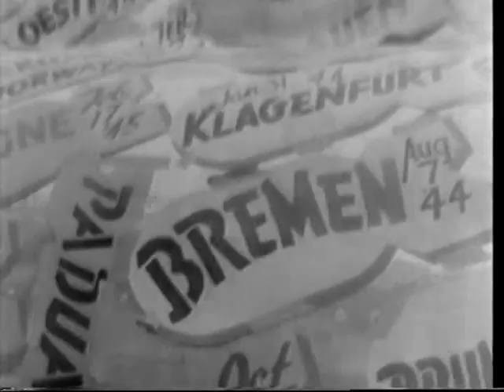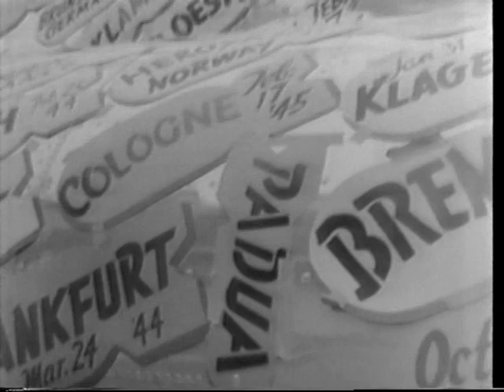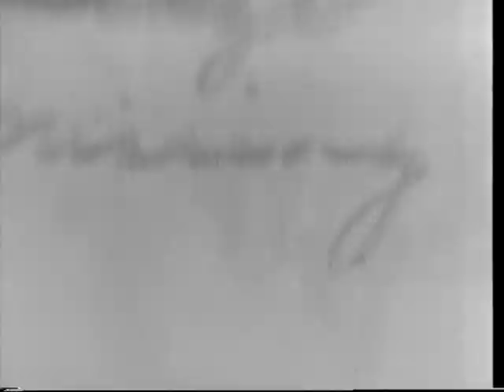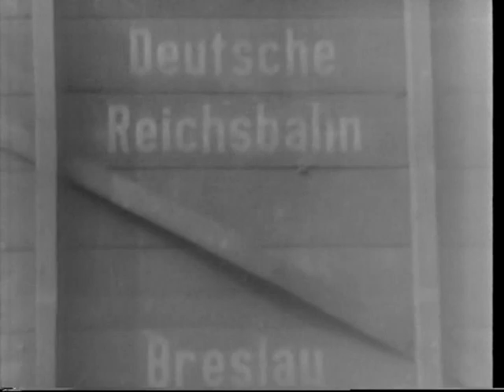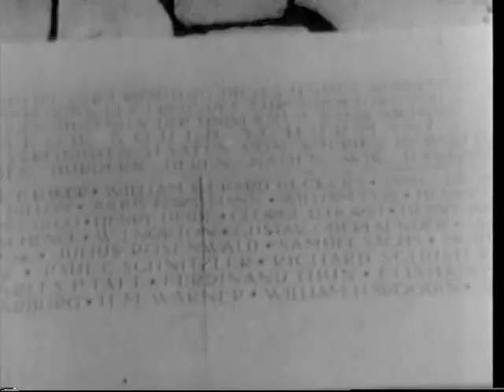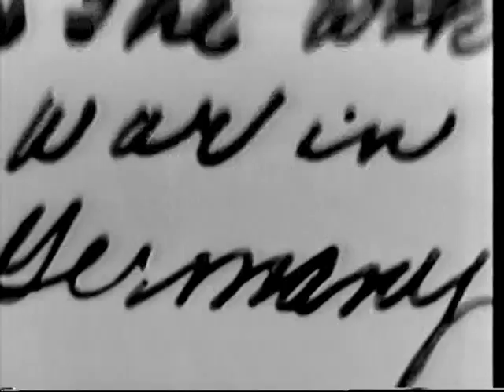Molotov Here For Security Conference 1945 Newsreel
(1) "At the invitation of Pres. Truman, the Soviet Foreign Commisar arrives in Washington to confer with the President, Sec. Stettinius, and Anthony Eden before the West Coast United Nations meetings convene." scenes of Molotov arrives at Blair House in DC, on way to San Francisco conference (2) Aviation in the News - "Jumbo Aeroplane Tire - Wright Field, Ohio, An aeroplane tire measuring 110 inches and weighing three quarters of a ton, is regidly tested on a machine which is equally unique. Final Seattle B-17 - When Boeing's Seattle, Wash. plant turns out its last Super Fortress the 30,000 employees make a gay occasion of the event." scenes of last B-17 rolled out at Boeing plant in Seattle that will make B-29s (3) In the Wake of War in Germany - "The Allies continue to pile up crushing defeats on the Nazis as they rush eastward from the Rhine. At Coblenz, the huge bridge lies broken in the Rhine, and doughboys maintain the 'Watch on the Rhine' while General Bradley and General Patton attend flag raising ceremonies at Ehrenbreitstein Castle, Heidelberg University is entered. Only shells of the ancient buildings are standing, while a modernistic building built by U.S. funds, reveals the generosity of American financiers. Duisburg, Limbourg, Osnabruck, and Munster are entered. The streets are filled with hills of broken buildings and wreckage. Mayors try to rally their citizens. The pathetic Volksturm, the home guard, surrenders, to join the thousands of combat troups previously captured. Frantic, hungry civilians break into ruined stores and stalled trains to steal food and clothing. German Atrocities - Allied armies free thousands of slave laborers, both men and women, from the infamous concentration camps. The victims hands had been mutilated, and numbers tattooed on their arms. One tremendous graveyard contains 30,000 dead! The occupant of each grave had been sent there by Nazi torture and barbarism." scenes of dead bodies and horses, crowds loot stores and railroad cars, girls show tatooed numbers from slave labor camps, in France families await return of loved ones, Heidelberg liberated, flag raised, Gen. Omar Bradley and Gen. Patton. (complete newsreel)